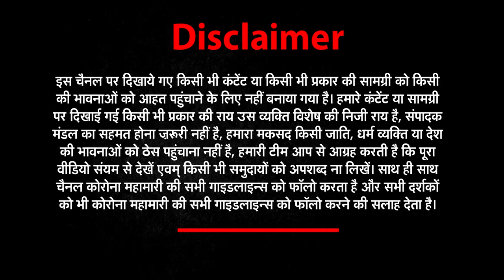Why Corona Death Rates are so Different in Govt. Data And in Reality? । Aawaz with Kavendra Chauhan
About This Video ►यहां शमां की लौ में परवाना नहीं बल्कि शमा की रुह जलती है, क्योंकि ये वो सच है जहां रौशनी बेनूर है, यहां जिंदगी क्या मौत क्या, सबके हिस्से पर बराबर की बेकद्री है, डॉक्टर अगर भगवान हैं, तो अस्पताल मंदिर, मस्जिद, गुरुद्वारे या गिरजाघर से कम नहीं, लेकिन इन्हीं भगवान के घरों के बाहर मानवता तिल तिल मौत को स्पर्श कर रही है, सांसे बुझती लौ सी अंधकार की ओऱ जा रही हैं, वहीं चिताओं को भी चिंताएं है कि बिना किसी कतार के काश आज तो विदाई होती, लेकिन ना तो जिंदगी को कोई सुकून है ना मौत को आराम।